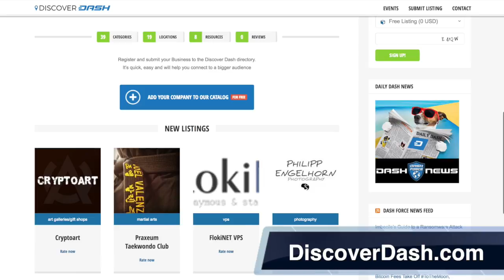'Mastermined' Unveils DiscoverDASH.com -- And Himself!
Long-time Dasher 'mastermined' goes public today -- and tells Amanda B. Johnson about his leadership of DashForce, what they're rolling out, and how he came to Dash.